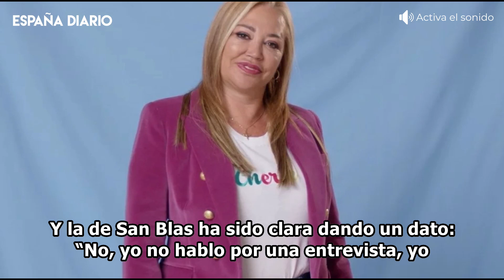🔴 Belén Esteban se atreve a dar nuevos datos sobre el padre de Andrea Janeiro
Belén Esteban tiene una guerra 'encarnizada' desde hace años con el padre de su hija, Andrea Janeiro. El motivo es que ella tiene claro que Jesulín no ha ejercido como debería con la joven, al contrario que con sus otros vástagos. Y así lo ha dejado de manifiesto siempre que ha podido.

Imágenes: Agencias